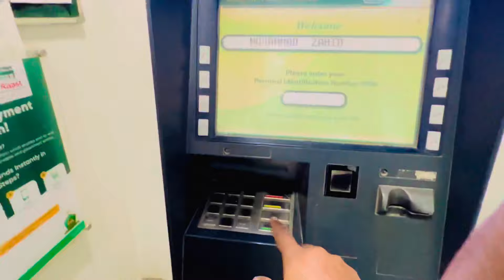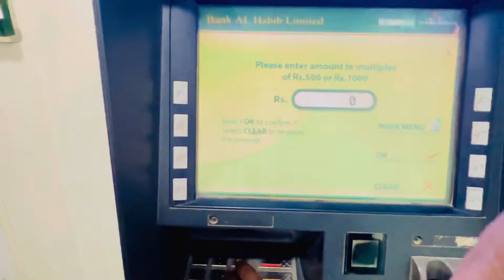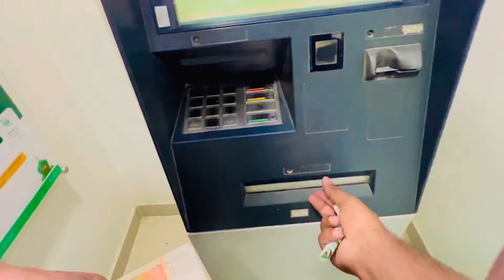alhamdulillah🙏 Meri YouTube Ki,Phyli Incom Aa Gai Hai یوٹیوب کی پہلی تنخواہ اگئی ہے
Allah pak ka lakh lakh shuakr hai phyli incom a gay hai sb dosto ka shukaria  jes jes ne support ke ❤️🌹
My facebook page Jam zahid 7
tiktok id Jam zahid 713
all frind plz suppot and watchvideo
Big youtuber